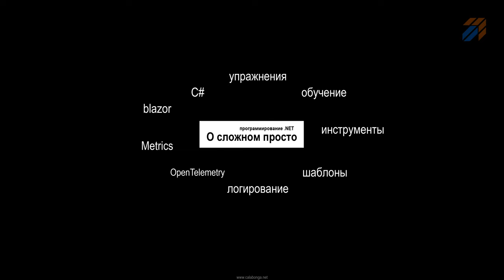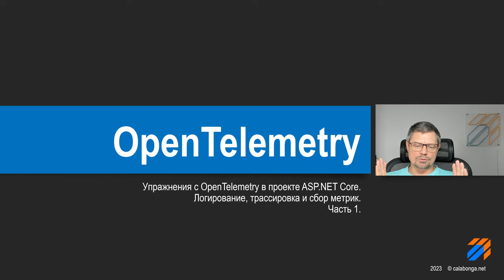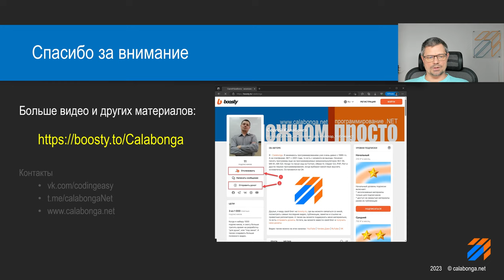Упражнения с OpenTelemetry 1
Это вступительное видео, на котором я расскажу, о чем будет новая серия видео роликов. В этом видео я расскажу что будем делать в для того чтобы научиться подключать такую полезную штуку как OpenTelemetry.